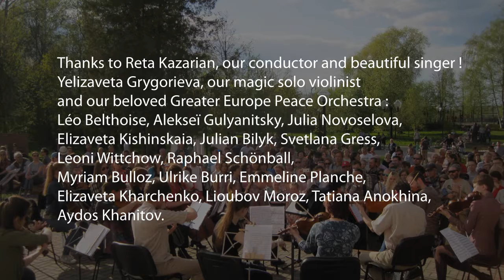Bach, aria "Erbame dich, mein Gott" - JINR Dubna May 2016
Extract from the Greater Europe Peace Orchestra "open air" concert at the JINR's House of Culture "Mir" on May 7th, 2016.

Johann Sebastian Bach, aria "Erbarme dich mein Gott" from Matthew's Passion

with Reta Kazarian, soprano
Yelizaveta Grygorieva, violin